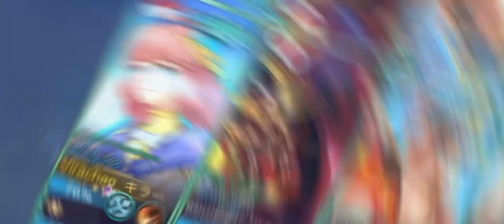APAAN NIH SKIN GRATIS KO BAGUS? MOONTON BERCANDA YA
► Kenalan atuh!

Makasih yang udah nonton sampe habis, kalian hebat!